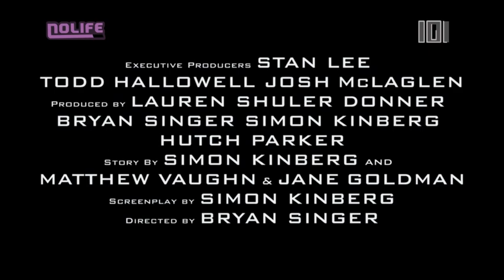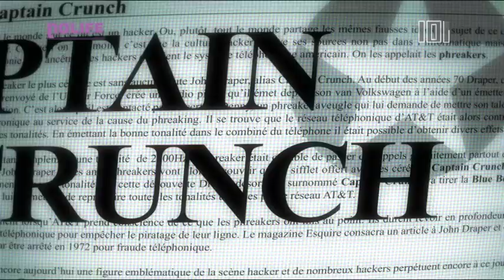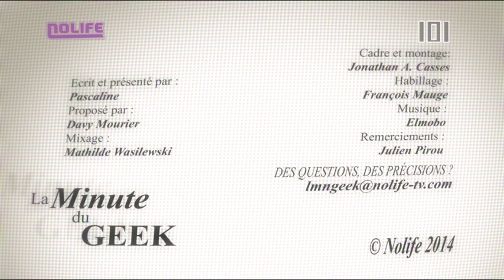#1364 Mercredi 19 mars 2014 101% noco